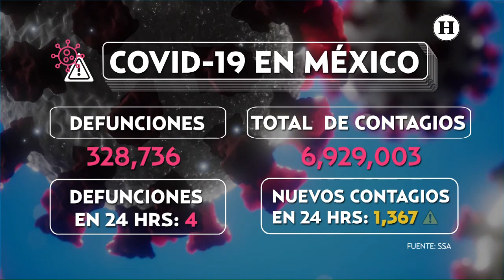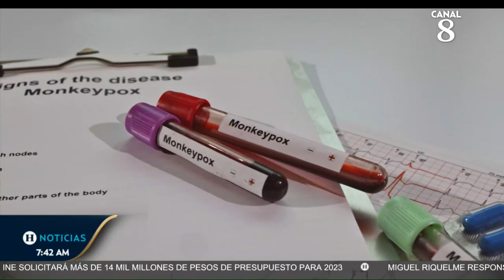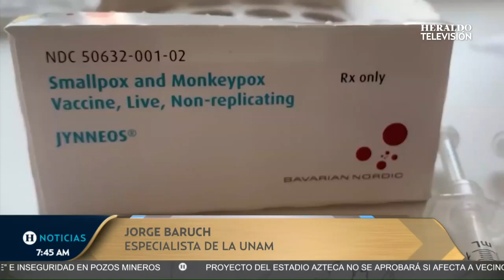Suman 147 casos de viruela del mono en México; hombre relata que se contagió al probarse ropa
Las últimas cifras de la Secretaría de Saud indican que México reporta 147 casos de viruela del mono en menos de 3 meses, así mismo se tienen identificados 390 casos sospechosos, de los cuales 147 ya fueron confirmados, en 18 entidades federativas.

Se dio a conocer que Morelos confirmó sus primeros dos casos positivos a viruela del mono. De tal forma que los contagios en nuestro país siguen teniendo una mayor concentración en Ciudad de México y Jalisco.

Por otro lado, la SSA reporta que los contagios por Covid-19 van a la baja. En las últimas 24 horas se reportaron 1,367 casos y cuatro fallecimientos relacionados con el coronavirus; son los niveles más bajos desde que comenzó la quinta ola en el país.